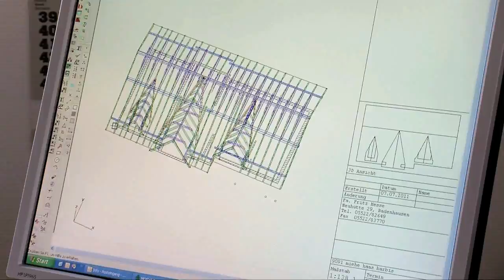Fritz Hesse GmbH - Wir verwirklichen auch Ihren Traum aus Holz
Herzlich willkommen bei Fritz Hesse GmbH & Co. KG - Ihrem Partner für Holzbauarbeiten jeder Art.

In unserer Konstruktionsabteilung wird Ihr Bauvorhaben nach Ihren Wünschen und Vorstellungen individuell geplant und erarbeitet.
Die im eigenen Sägewerk zugeschnittenen und getrockneten Hölzer werden in mehreren Arbeitsvorgängen von unseren Zimmerern zu Ihrem gewünschten Projekt verarbeitet.

Hier im Film sehen Sie den Aufbau eines Satteldachstuhls mit Spitzgaube.

Neben Dachstühlen führen wir jegliche Holzbauarbeiten wie zum Beispiel Um- und Anbauten, Sanierungen, Erstellung von Carport-Anlagen, Überdachungen, Balkone u.s.w. aus.

Gerne verwirklichen wir auch Ihren Traum aus Holz. Sprechen Sie uns an!

Fritz Hesse - Wir bringen Holz in Form!

Sie interessieren sich auch für einen Imagefilm?